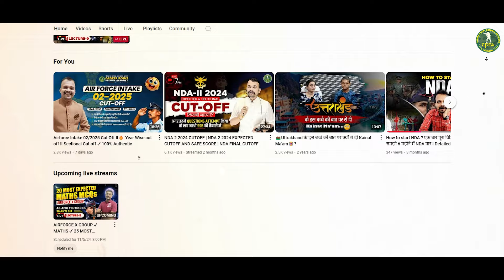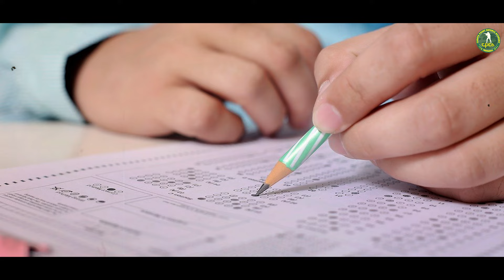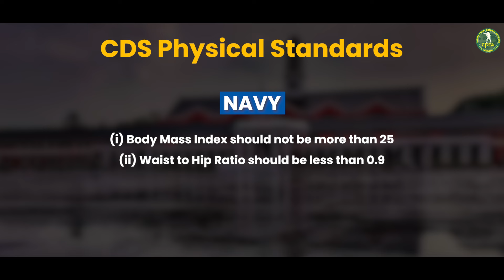What is CDS? II Full Information II Salary, Age, syllabus, Exam Pattern 👉Must watch